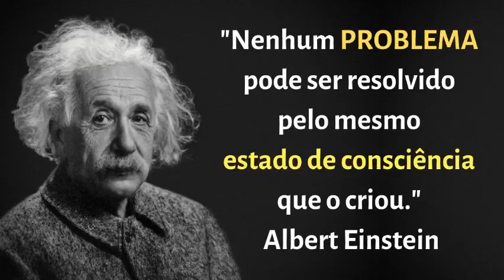Megamente e as escolas